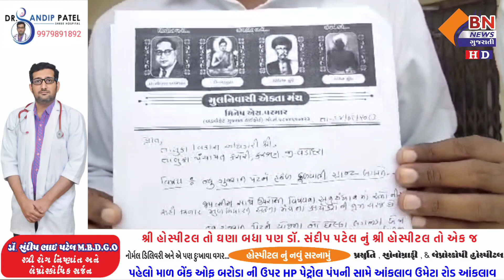યુ ગુજરાત પેટર્ન યોજના અમલીકરણ બાબતે કરજણ તાલુકા વિકાસ અધિકારી ને રજૂઆત || BN NEWS GUJARATI